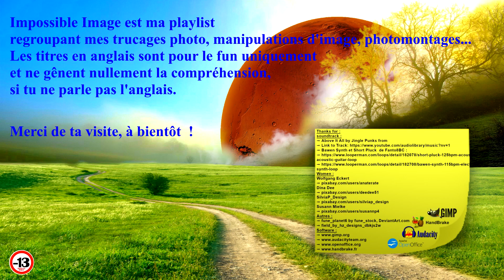Battle de blagues : Blonde joke VS Brune. 19058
Une blague courte présentée sous forme de Battle de Blagues,
détournée pour venger les blondes.
Like, stp, si tu aimes, pour plus de vidéos fun.

Thanks for :
soundtrack :
➞ Above It All by Jingle Punks from YoutubeAudiolibrary
Women :
Dina Dee
Autres :
➞ fune_planet6 by fune_stock, DeviantArt.com
➞ field by Hz_designs, DeviantArt.